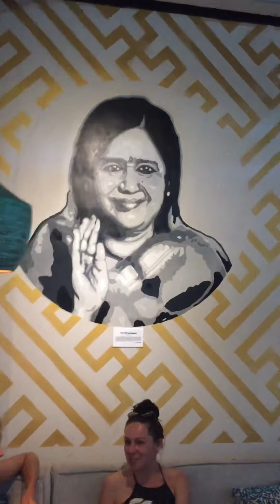Bali, Ubud, healthy restaurant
Very nice restaurant with delicious healthy food.